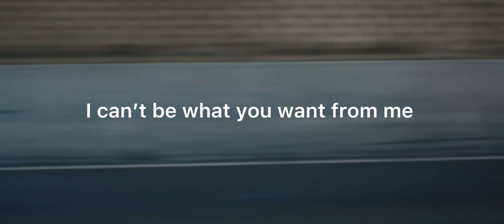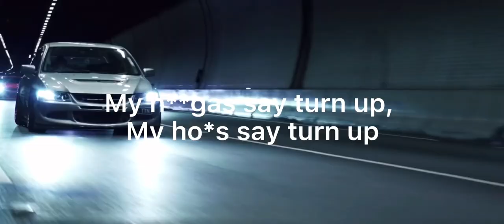She knows -jcole